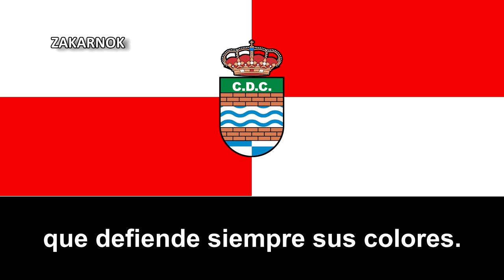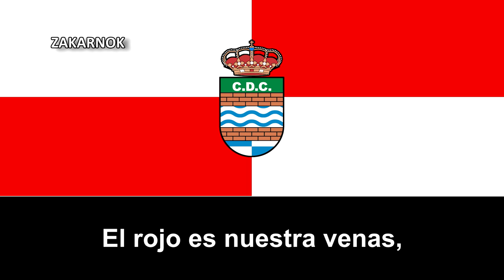Himno del CD Ciempozuelos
Página oficial del club:
El Club Deportivo Ciempozuelos es un equipo de fútbol de España, de la localidad de Ciempozuelos en la Comunidad de Madrid. Fue fundado en 1954 con varias fundaicones posteriores, y juega actualmente en la Categoría Preferente de Aficionados de la Comunidad de Madrid.

EI CIub Deportivo Ciempozuelos se fundó en el verano de 1954 en el bar EI Paralso. Julian Navarro fue su primer presidente. En la temporada 1965-66 queda campeón de la Liga de Educación y Descanso. En 1970 se fusiona con el CF Apostolado y juega en 3ª regional en el campo de San Juan de Dios hasta 1974, año en el que se inaugura el campo municipal. En 1977 asciende por primera vez a 3ª División, con Pablo Torres como presidente y Perico como entrenador. EI primer año en la categoría termina en el 4° puesto, lo que Ie permitió jugar la Copa del Rey, disputando tres eliminatorias con el Poblense, Lérida y Sabadell. EI Club se mantuvo en 3ª durante ocho temporadas, en las que jugaron en sus filas futbolistas como Juan Señor (Zaragoza y Selección Española), Abel Resino (At. Madrid), Paco (Betis) y jugadores naturales de Ciempozuelos como los hermanos Juan y Pedro Diaz (At. Madrid y Rayo Vallecano), Diego Martin (Atlético Madrileño, Getafe), Ignacio (Jaén), Rajado (Real Madrid), Casado (Numancia) y Antonio Mora (Juvenil R.Madrid, Navalcarnero y Villaverde Boetticher). En 1985 descendió a Regional Preferente donde ha estado 17 temporadas, si bien hubo un año en el que ascendió, pero descendió al siguiente. Hasta que volvió a ascender en 2003, con Javier Trompeta de presidente. Comienza desde entonces la etapa más brillante del Ciempo, que le lleva a disputar tres playoff de ascenso a Segunda B, en 2005, 2007 y 2008. Quedando éste Campeón del Grupo VII (el madrileño) de Tercera División. Desde el año 2006, el Ciempo juega en el nuevo Campo Municipal inaugurado el 10 de enero de ese año. Debido a la crisis y el abandono de la presidencia de Javier Trompeta, el Ciempozuelos perdió la categoría en la temporada 2009/2010. La temporada 2011/2012 pierde la categoría de Preferente y juega desde la temporada 2012/2013 en la Primera Regional de la Comunidad de Madrid Para la temporada 2013/14 se afilia al Doba Salud y Ahorro para convertirse en C. Doba Ciempozuelos consiguiendo el ascenso a Preferente donde disputa la temporada 2014/2015 encuadrado en el Grupo 2.